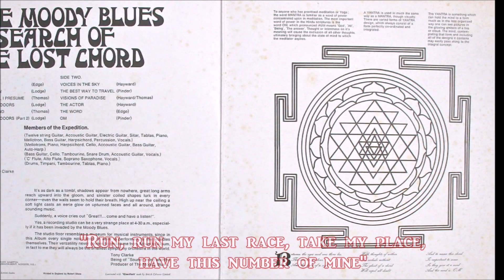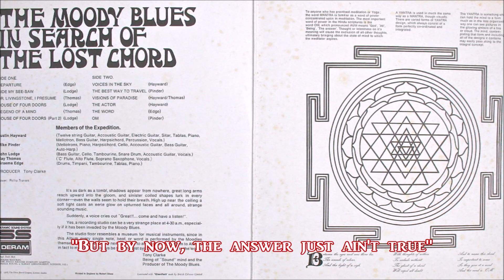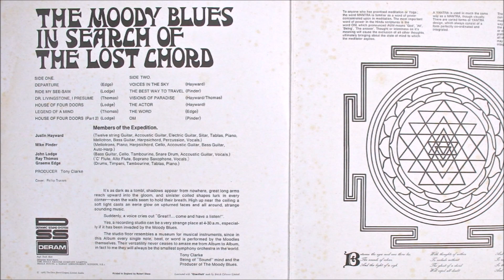The Moody Blues - Departure:(Edge) Ride My See-Saw:(Lodge) Lyrics! & Picture Show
From the album: In Search Of The Lost Chord: [1968] . .